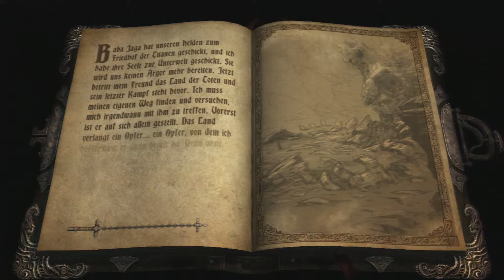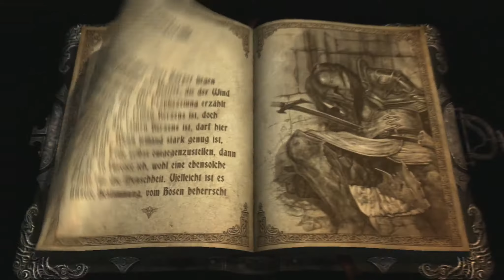Let's Play Castlevania Lords of Shadow # 36 Der Titanenfriedhof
Der Friedhof stellt ansich eine kleine Herausforderung dar, indem er uns neue Gegner entgegen stellt und dann sogar noch mehrere davon.
Diese sind ansich durchaus machbar, doch haben sie enorme Reichweite und die Flächen sind meist recht klein, auf welchen wir uns bewegen können.
Aber nachdem wir mal ein wenig ragen klappt es auch dank den Phiolen mit Lichtmagie versehen :)
Und wir nähern uns einem epischen Kampf, sofern ich es richtig in Erinnerung habe!